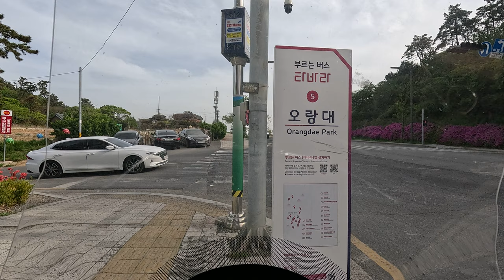commuting,travel to Busan,dawn riding,afternoon riding,motorcycle,travel to Korea 19/04/2024